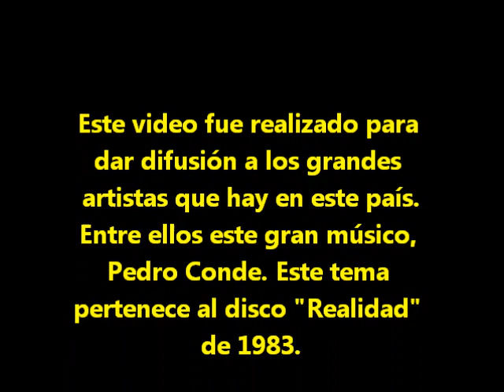Busco una sede - Pedro Conde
Este tema pertenece a su primer disco "Realidad" de 1983.
MÚSICO COMPOSITOR, INTÉRPRETE Y PRODUCTOR
  Debutó en abril de 1982 en Jazz y Pop cantando tres temas de su autoría para una elite de músicos de ese momento, de la mano del gordo Pierre Bayona y Roberto Pettinato. El 2 de mayo lo hizo abriendo un show de Piero y Prema en la fundación Astengo de Rosario, el mismo día del inicio de las hostilidades en la Guerra de Malvinas.
De ese tiempo son las canciones de "Realidad", su primer disco grabado a los 20 años, nueve meses después de aquel debut de abril, previa actuación en la última edición de los festivales BARock y con la producción de Edelmiro Molinari, con quien luego compusieron las letras de "Edelmiro y la galletita", grupo integrado también por Skay Beilinson.
Alejado del circuito comercial y huérfano de agentes y representantes, consiguió grabar "Sin Presupuestos", su segundo LP para la compañía Microfón, junto a Patricio Rey y sus redonditos de Ricota, Daniel Curto (MIA), Uky Tolosa (La Fuente), Claudia Oil (Música Ficta) y otros músicos invitados.
Para más información de este gran músico se puede consultar en su Website oficial: